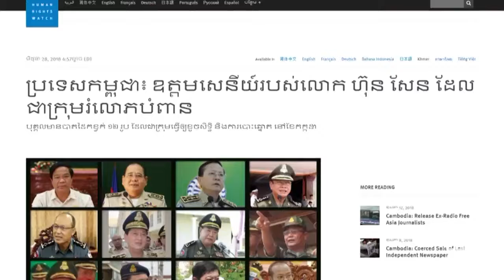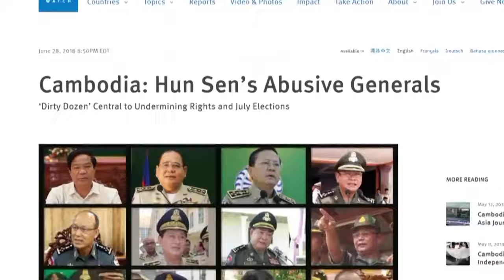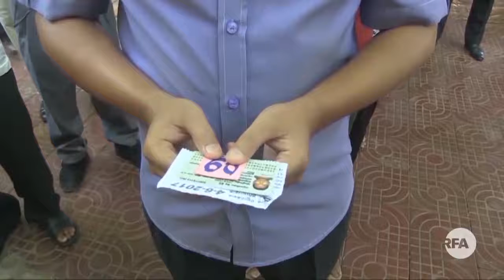អង្គការ ឃ្លាំមើលសិទ្ធិមនុស្សអន្តរជាតិ ចេញរបាយការណ៍ឧត្ដមសេនីយ៍កខ្វក់ ១២ រូប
​អង្គការ​ឃ្លាំ​មើល​សិទ្ធិ​មនុស្ស អន្តរជាតិ Human Rights Watch នៅ​ថ្ងៃ ទី​២៨ ខែ​មិថុនា បាន​ផ្សាយ នូវ​របាយការណ៍​ថ្មី​មួយ បាន​ដាក់​ឈ្មោះ​ឧត្ដម​សេនីយ៍​ខាង​នគរបាល និង​យោធា​ចំនួន ១២​រូប​ថា​មាន​បាត​ដៃ​កខ្វក់ ដែល​បាន​រំលោភ​សិទ្ធិ​មនុស្ស​ធ្ងន់ធ្ងរ ក្នុង​របប​ដឹក​នាំ​របស់​លោក ហ៊ុន សែន។